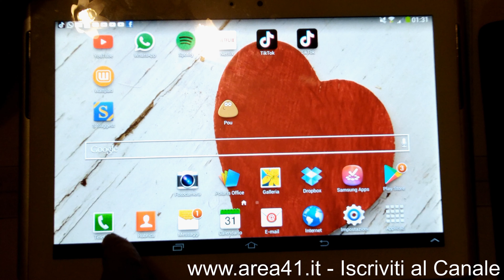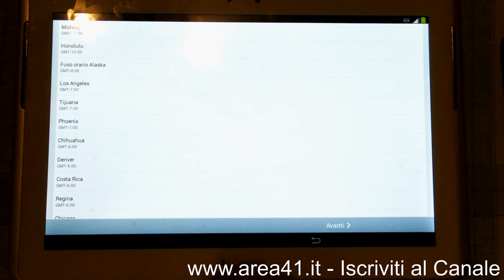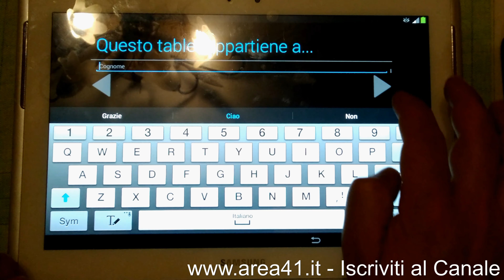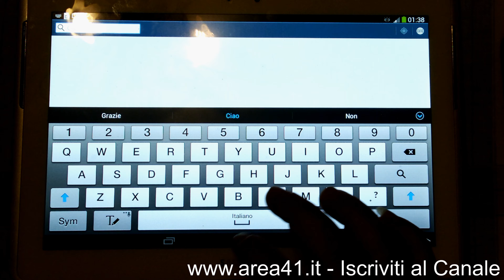Reset Samsung Galaxy Tab 2 10.1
Eseguire il reset di un Samsung Galaxy Tab 2 10.1, da sistema operativo Android.
Seguite con attenzione tutte le istruzioni e non abbiate fretta nel finire il lavoro.